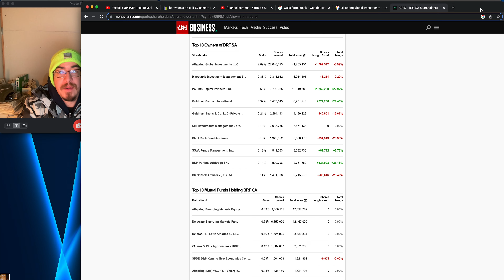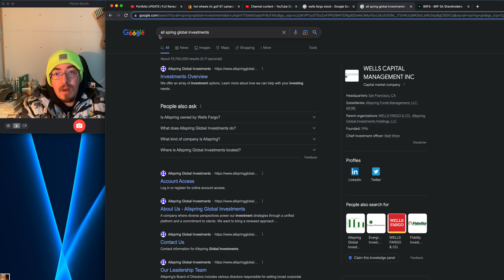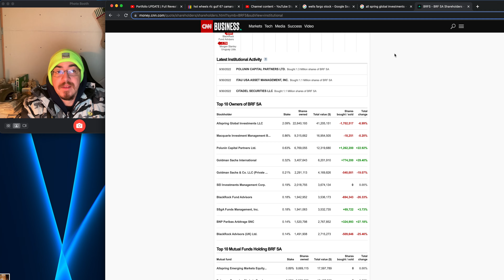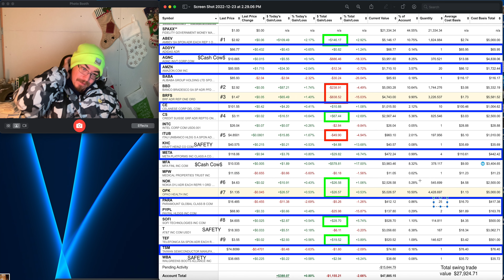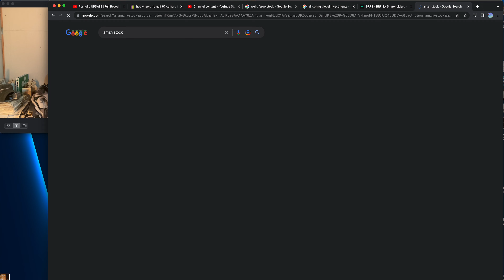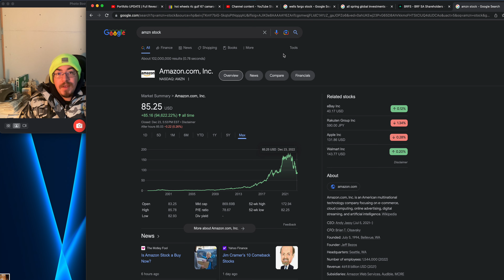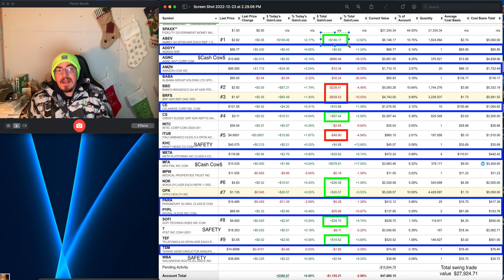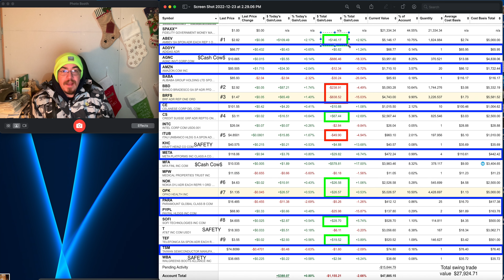Last minute update. BRFS dollar cost average down.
I'm looking to free up my BRFS investment sooner than later to use the funds on other stocks to swing trade such as BBD & ITUB